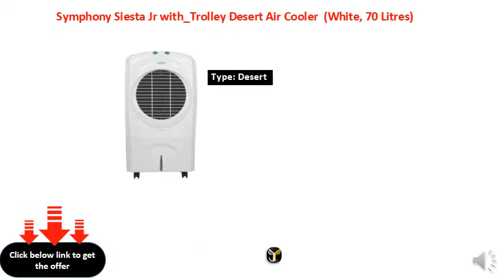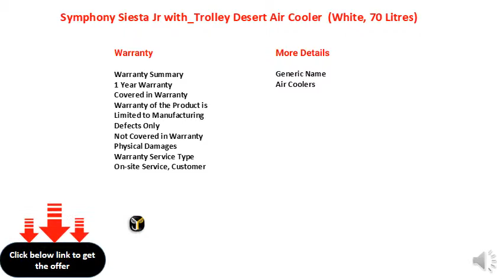Symphony Siesta Jr with_Trolley Desert Air Cooler (White, 70 Litres)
70 Litres Tank
Power Consumption - Cooling: 155 W
Cooling Area: 2100 cu ft
3 Speed Settings
Type: Desert